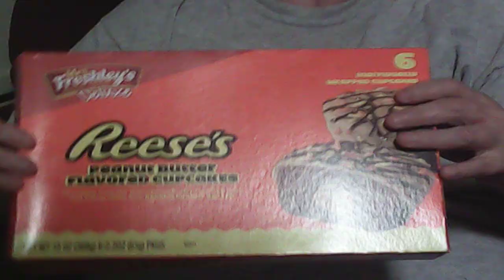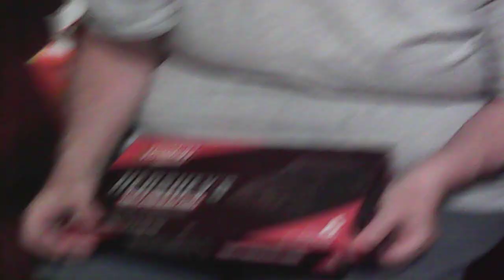mom tries new cakes